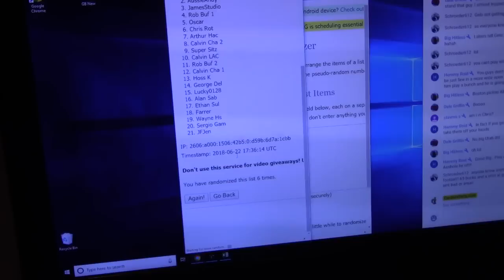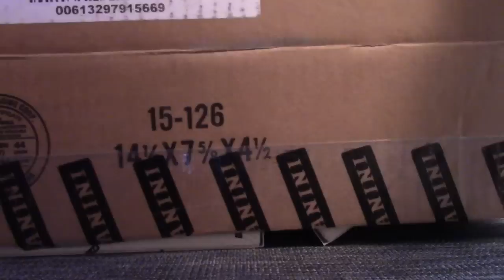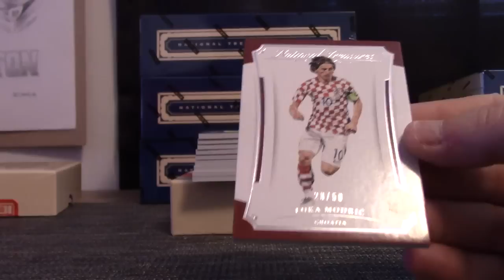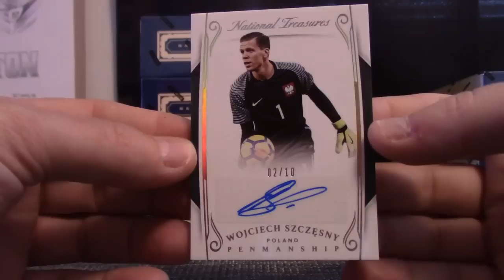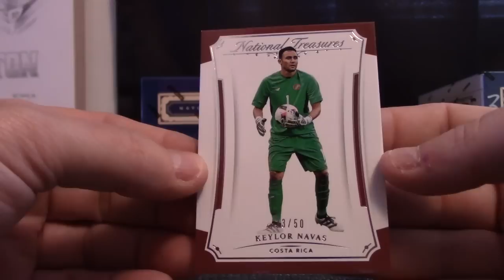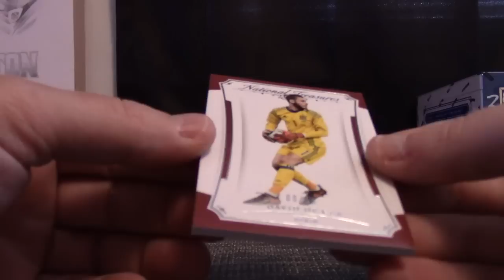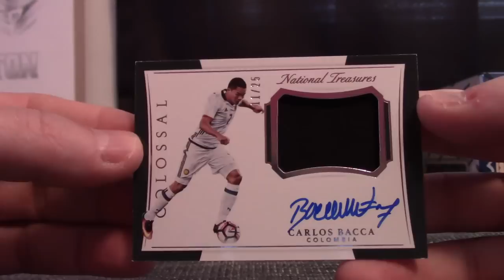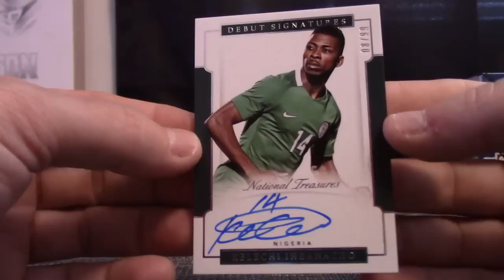2018 Panini National Treasures Soccer 4 Box Case 'Random Countries' GB